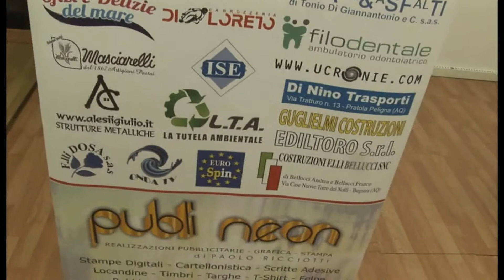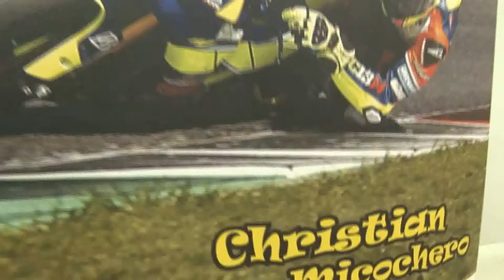Christian Micochero presenta la 5^ gara al Mugello del trofeo Dunlop Cup